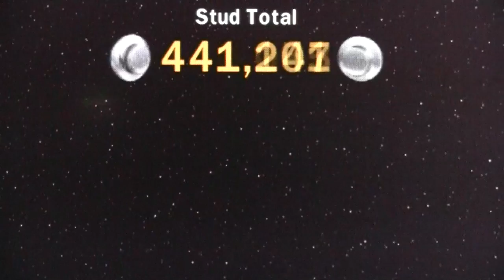Let's Play Lego Star Wars: Contest Part 1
This may be a good indication for what our death total is.